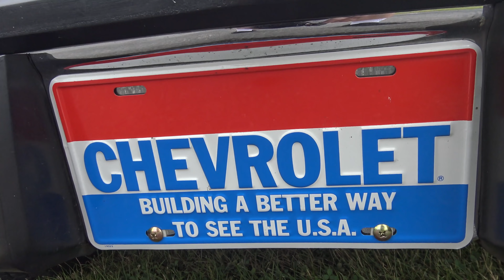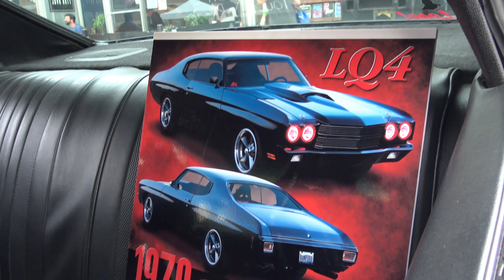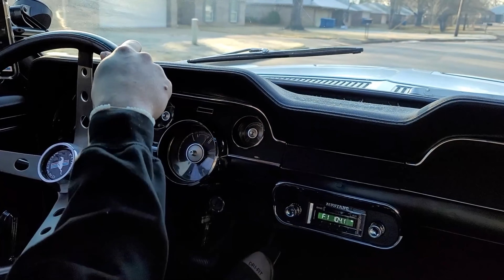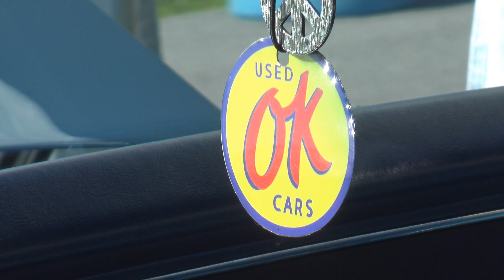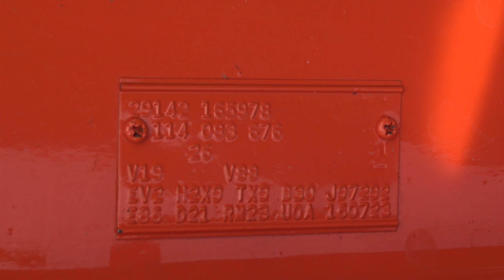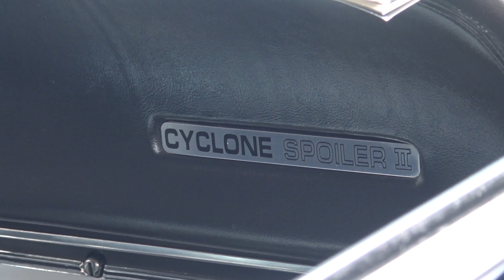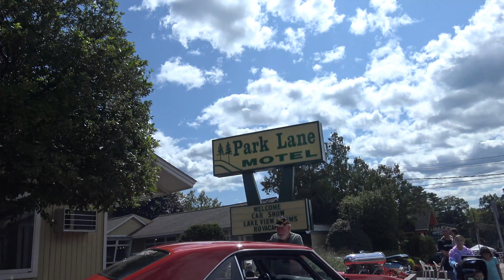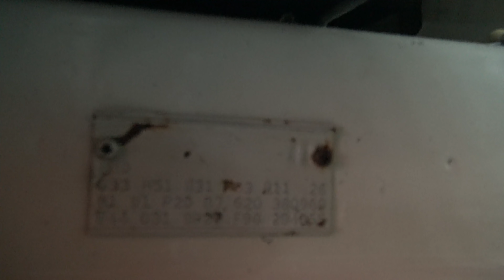Muscle Cars USA car shows [American Muscle Car Nirvana] Americana classic car show v8 horsepower 4K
Muscle Cars rumblin at car shows around the USA! Pound the streets and enjoy classic cars & hot rods, American muscle cars from the Chevrolet Chevelle to the Plymouth 'cuda. Featured automobiles include 1969 Pontiac GTO, 1971 Dodge Challenger T/A, 1972 Plymouth Barracuda, 1970 Plymouth Roadrunner, 1970 Chevelle SS 454, 1970 Chevelle SS restomod, 1969 Chevelle, 1971 Chevelle Pro Street, 1966 Ford Mustang Pro Street, 1972 Chevelle SS, 1970 Chevy Nova SS, 1969 Chevy Camaro, 1970 Dodge Challenger R/T, 1971 Plymouth  RoadRunner, 1968 Plymouth Roadrunner, 1969 Plymouth Roadrunner, 1970 Pontiac GTO Judge "The Jury" , 1973 Plymouth 'cuda, 1970 Oldsmobile 442, 1967 Plymouth GTX, 1972 Dodge Challenger R/T, 1970 Plymouth HEMI GTX, 1973 Chevy Nova, 1967 Pontiac GTO, 1966 Chevy Nova, 1968 Dodge Charger, 1971 Baldwin-Motion Chevy Vega 454, Yenko Nova, Dodge Dart Swinger, 1967 Camaro Restomod, 1967 Chevelle musclecar, 1970 Dodge Challenger Vanishing Point clone, 1967 Chevrolet Chevelle SS 396, 1970 AMC Rebel The Machine, 1965 Chevy II Nova SS, 1970 Plymouth Superbird HEMI, 1969 Chevelle prostreet, Dodge Superbee restomod, Mercury Cyclone Spoiler Aero II, many more musclecars, classic cars & hot rods. Events filmed at include ; Adirondack Nationals in Lake George New York, Endless Summer Ocean City Maryland, Woodward Dream Cruise Detroit Michigan, Goodguys Hot Rod Car Show Texas Motor Speedway Ft Worth Texas, Chevrolet Nationals Carlisle Pennsylvania.